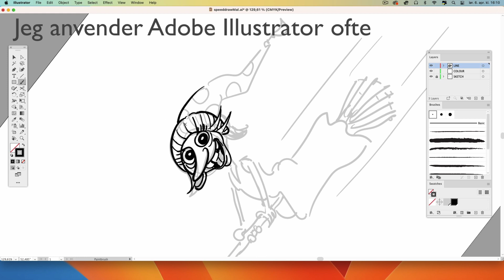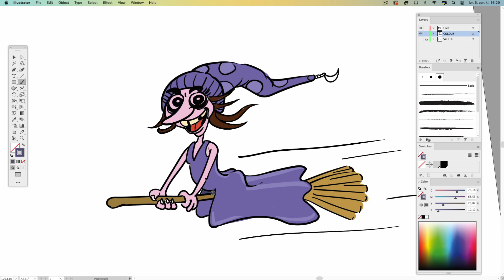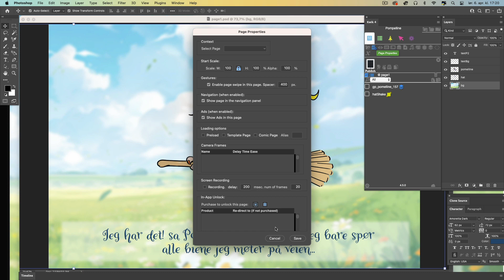Hvordan jeg anvender Illustrator, Cintiq og Photoshop med Kwik4 plugin for app industrien DEL 2